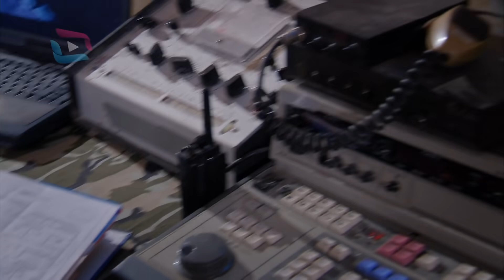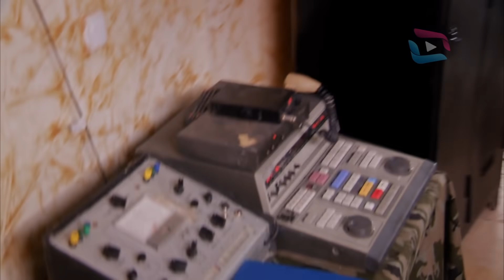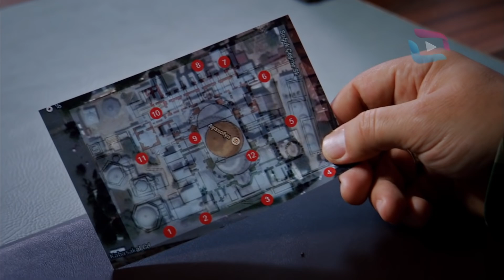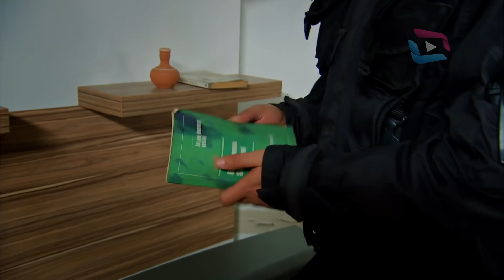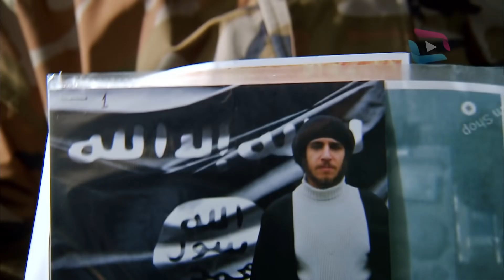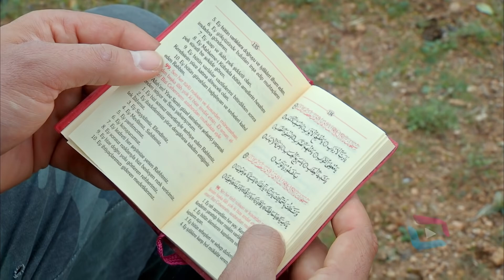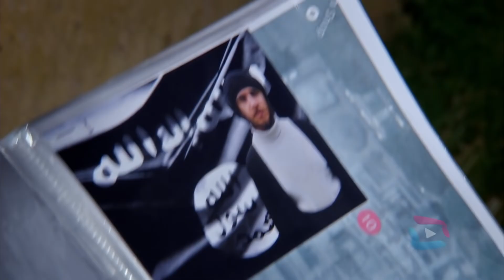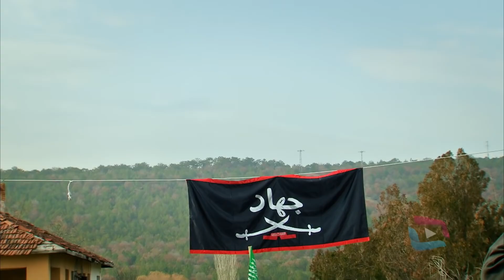Sungurlar-7.Bölüm FULL HD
Sungurlar 7.Bölüm Özeti:
Düzenlenecek büyük saldırıyı deşifre edebilecek tek kişi olan Maya’nın örgütün eline geçmesi Sungurlar’da paniğe neden olur. Örgüt, Maya’nın canice bir yöntemle öldürülmesine karar verirken, Serdar, Maya ve Naza’yı örgütün elinden almak için bir plan hazırlar. Ancak bu sırda Ayasofya saldırısı ile ilgili bir gelişme yaşanır. Albay, 12 bombacının Türkiye’ye sızmakta olduğu bilgisine ulaşır ve bombacıların Suriye’den çıkmadan etkisiz hale getirilmesini ister. Derhal operasyona başlayan Sungurlar, Suriye’de büyük bir ihanetle karşı karşıya kalır

Yapımcı : Salih Asan
Yönetmen: Engin Koç
Senaryo: Samim Utku
Oyuncular:
Serdar Yüzbaşı:Mert Kılıç
Doktor:Bora Karakul
Naza:Dilara Büyükbayraktar
Meryem:Merve Anlağan
Kordon Celil:Mehmet Küçük
Fedai:Onur Emre Teber
Gülsüm:Yıldız Güngör
Yusuf:Emre Taşkıran
Topal:Zeki Gürdal K.Oğlu
Şahmar:Aydın Koç
Ahmet:Yılmaz Şerif